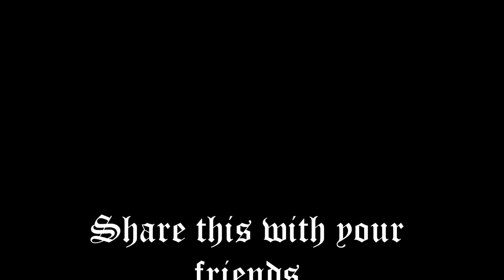Underwater beauty from the Carribean Islands 2011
A collection of exquisitely beautiful pictures from under the sea.